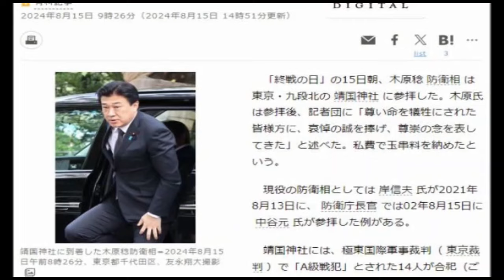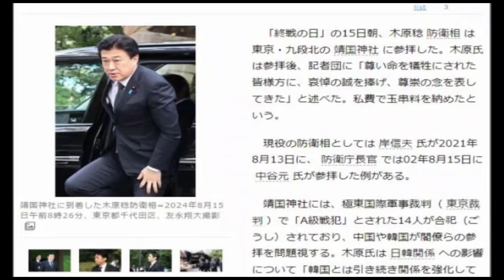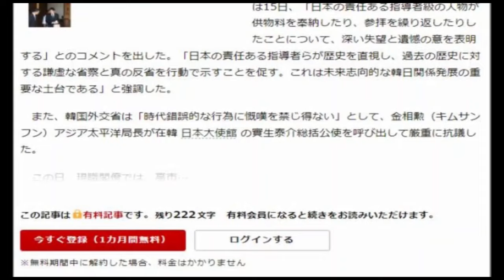靖国神社参拝問題 ～小泉純一郎vs岡田克也 つじもと清美vs稲田朋美 内政干渉？A級戦犯？～